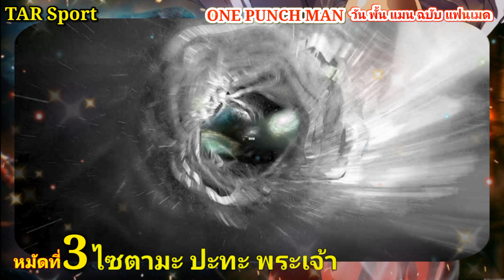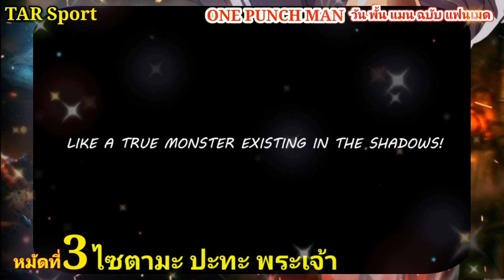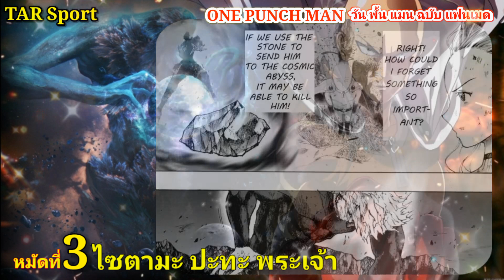ไซตามะ VS พระเจ้า หมัดที่ 3 : วันพั้นแมน ฉบับ แฟนเมด [Saitama vs God : ONE PUNCH MAN] FANMADE[มังงะ]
ให้คำแนะนำ ติชม พูดคุยกันนะครับ ผมพร้อมที่จะน้อมรับทุกความคิดเห็นครับ เพื่อพัฒนาช่องต่อไปครับ

หมายเลขโทรศัพท์ 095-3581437